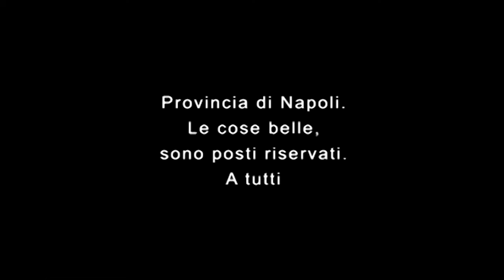PROVINCIA DI NAPOLI. LE COSE BELLE, SONO POSTI RISERVATI. A TUTTI